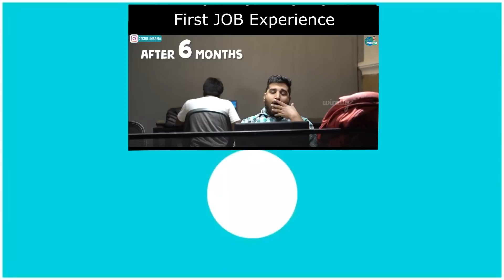Back Bencher Kashtalu || Racha Gang || Tamada Media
Follow our Actors ::--

Cast- Gowthami Chitra, Deek Sunny, Sai Krishna Chiru, Saahith Bunnye, Syed Saleem

DOP - Ravi Ganjam

Editing - Ravi Ganjam

Written-Direction- Ravi Ganjam

Publicity Design- Durga Sai